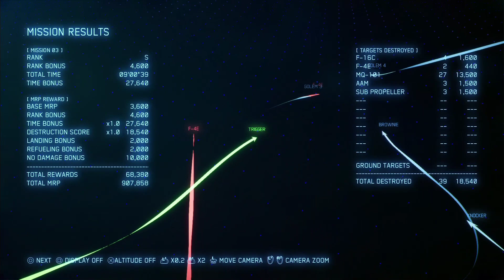Two Pronged Attack Free Mission rank S - Ace Combat 7 Guide Video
Video from our unofficial guide for Ace Combat 7